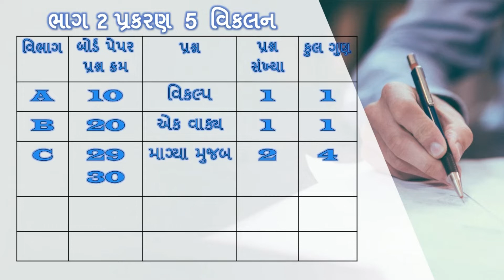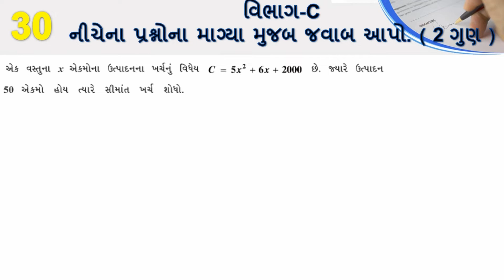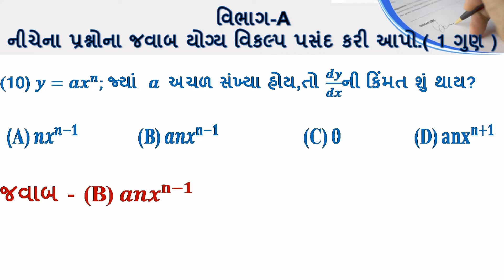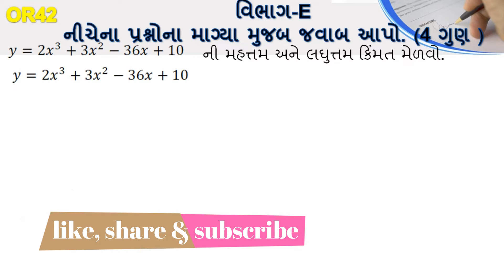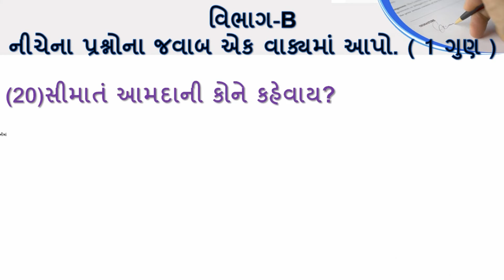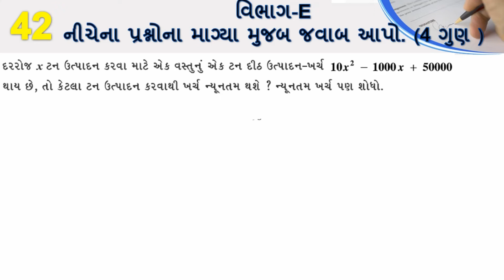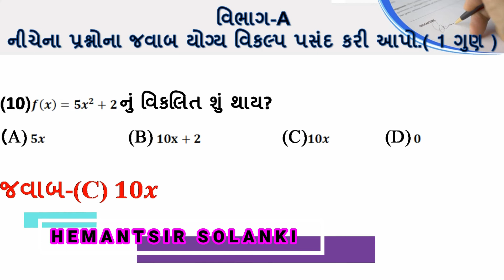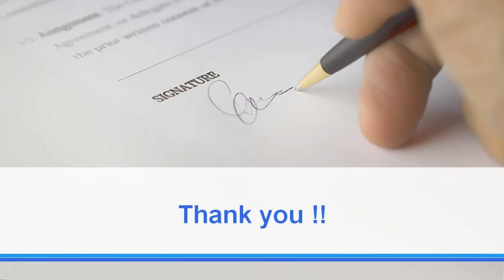STD 12|STATISTICS|part 2 chap 5 વિકલન differentiation|FULL SOLUTION MARCH 18 19 JULY 18 19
STD 12|STATISTICS|CHAP 8 (part 2 chap 4) લક્ષ limit  |FULL SOLUTION MARCH 18 19 JULY 18 19